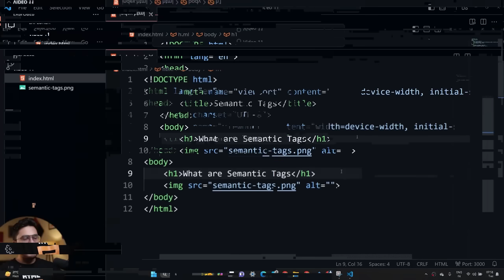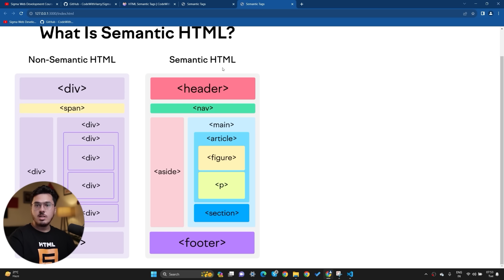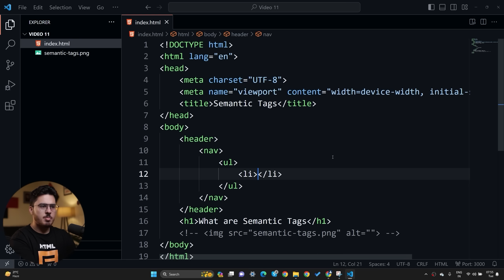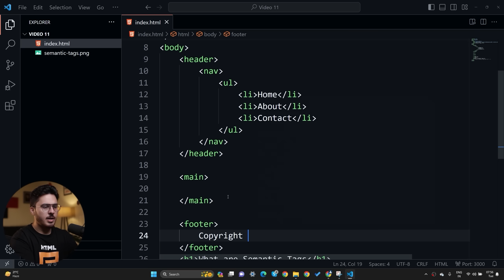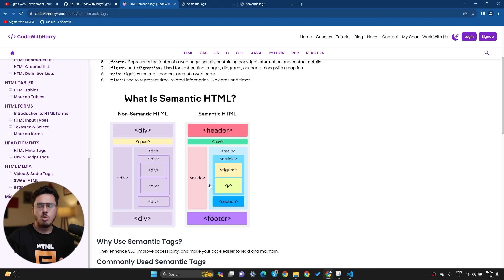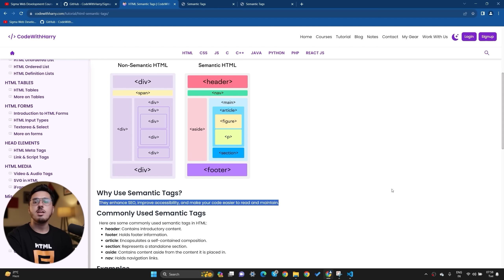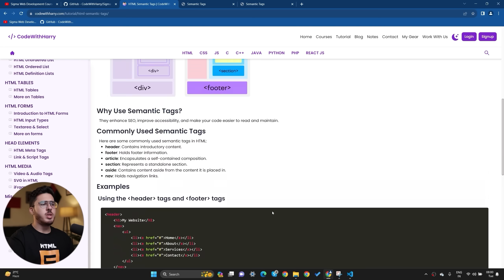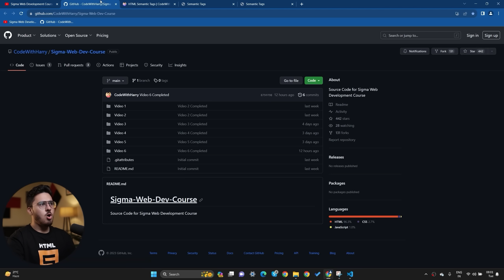Semantic Tags in HTML | Sigma Web Development Course - Tutorial #11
➡️ We are working on the Subtitles and will upload them soon!

TimeStamps ⌚
00:00 Introduction
00:30 Sigma Web Development Intro
00:40 What are Semantic Tags
01:49 Semantic Tags Examples
09:56 Conclusion
10:19 Sigma Outro